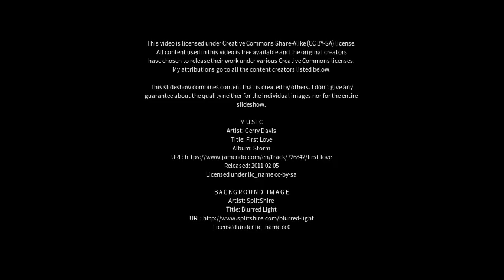Best places to visit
Best places to visit - Linshui (China) Best places to visit - Slideshows from all over the world - City trips, nature pictures, etc.